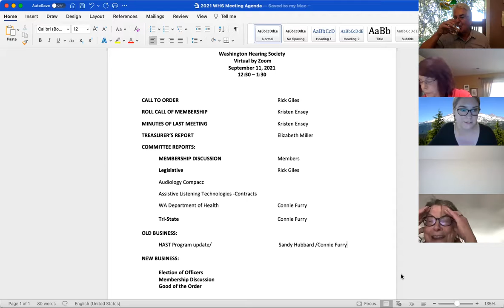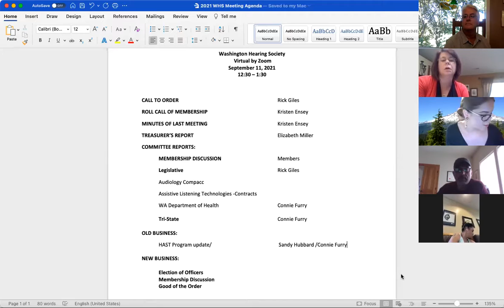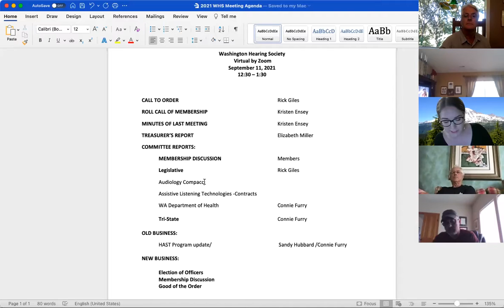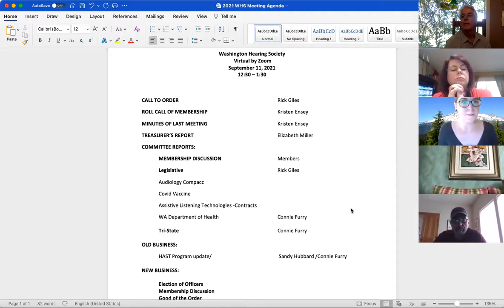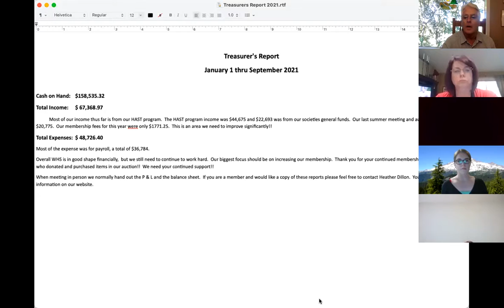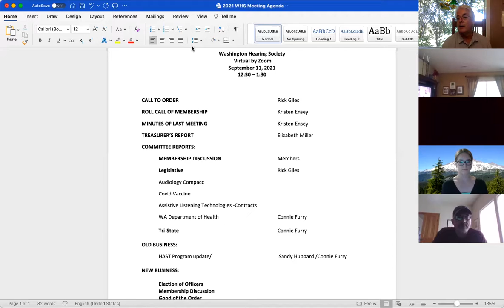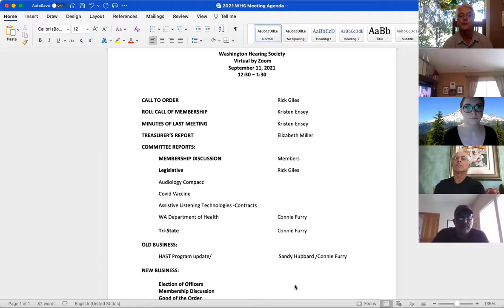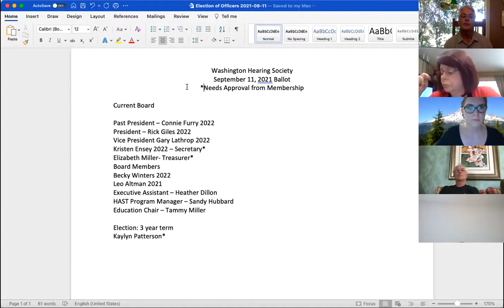Washington Hearing Society Summer Business Meeting Everyone is welcome to attend member or not.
Discussion will include:
Secretary Report - Kristen Ensey
Treasurer’s Report - Elizabeth Miller
DOH Board Report - Connie Furry
WHS 9 Month Certificate Program Report - Sandy Hubbard
Legislative Update - Rick Giles - Including new DOH rules requiring verbal and written notification of Assistive Listening Systems for every new hearing aid purchase.